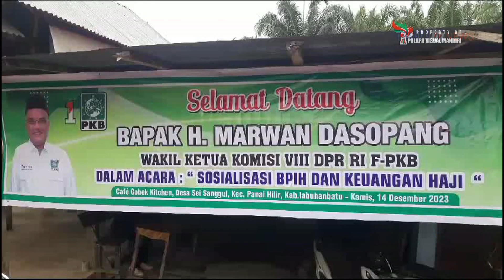Wakil Ketua Komisi VIII Drs.H.Marwan Dasopang,M.Si memberikan Sosialisasi BPIH